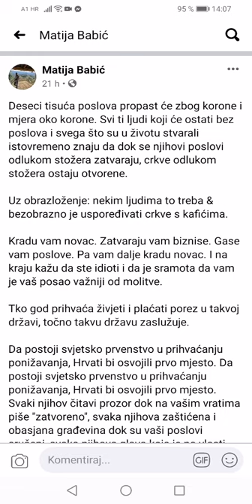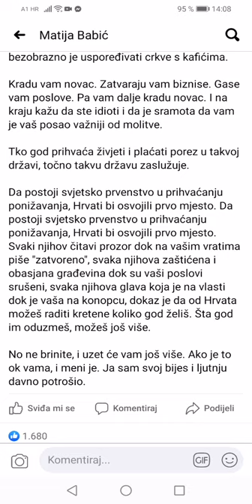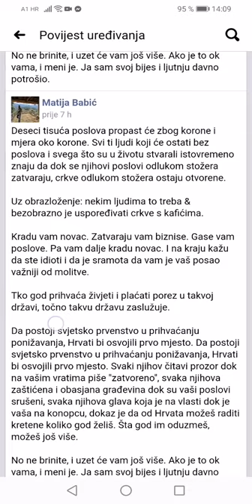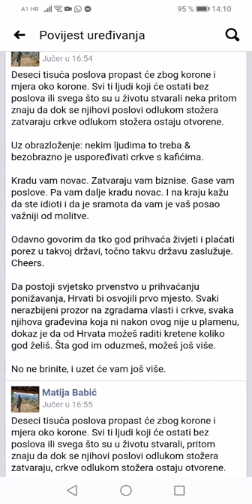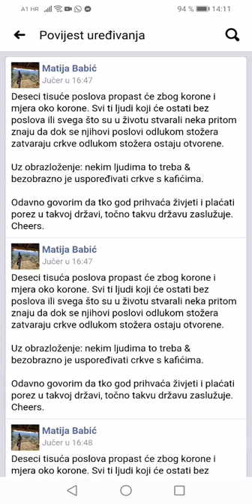Matija Babić - povijest uređivanja objave